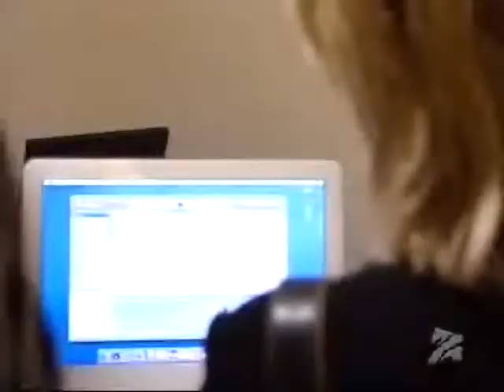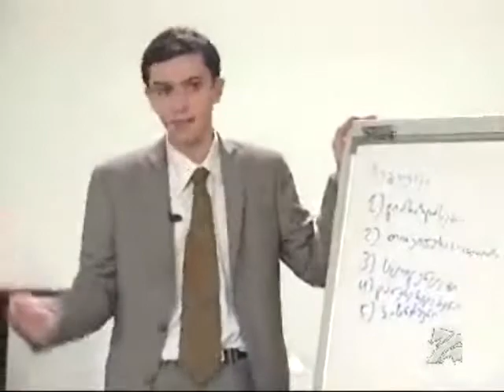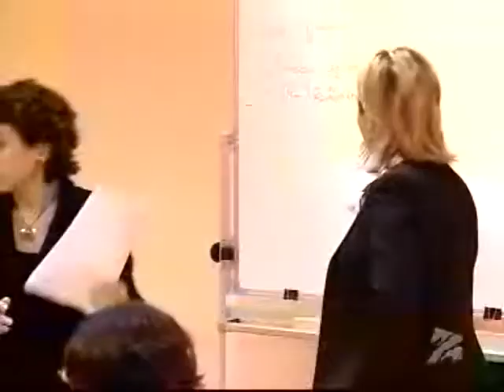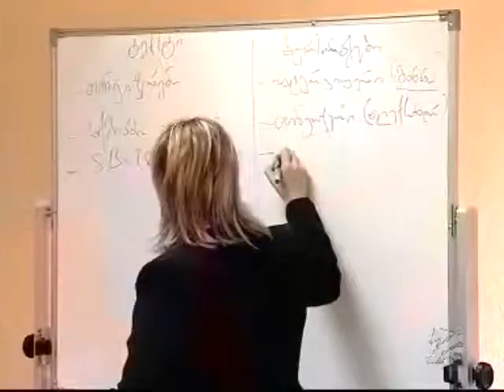Georgian Apprentice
The Apprentice Official Version in Republic Of Georgia